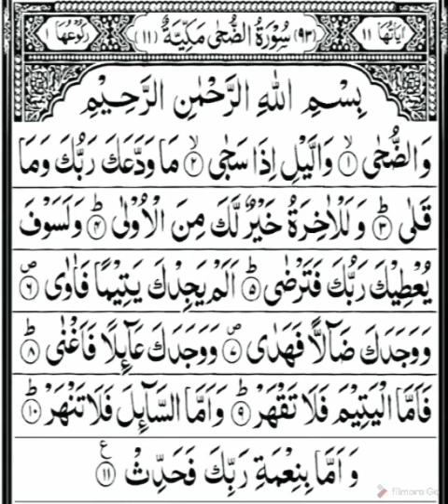Beautiful recitation of Surah Duha By Mishary Al Rafey